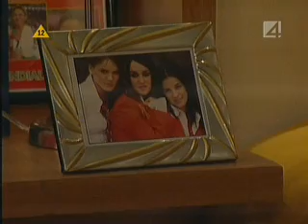Zbuntowani odcinek 429 częśc 1